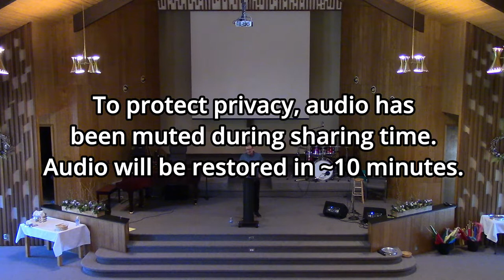May 15th, 2022 Dalmeny Community Church Worship Service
Today's Theme: What strength do I have that I should still hope?

Order of Service:
0:00:00 Prelude
0:02:33 Opening Worship in Song
0:16:27 Communion
Pastoral Call to Worship
0:23:30 Welcome & Announcements
0:30:42 Children's Feature
0:55:44 Worship in Song
Scripture - Job 6;11
1:00:11 Teaching Time - Pastor Tony Martens "What strength do I have that I should still hope?"
1:19:47 Sharing and Prayer time (muted for privacy)
1:25:14 Closing Worship Song
1:29:51 Benediction - Ephesians 6;23